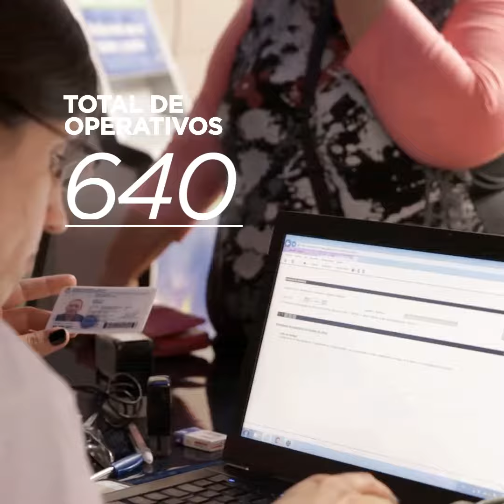EL ESTADO EN TU BARRIO, CERCA DE CADA ARGENTINO - Carolina Stanley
Conocé lo que hicimos juntos.